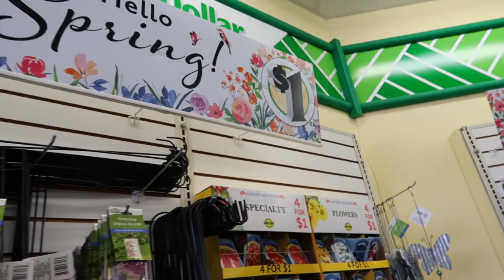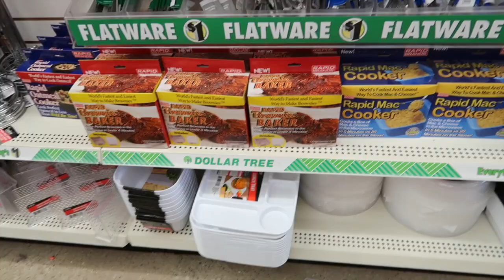Organizando mi Alacena🛒🧃🥫 🧺Tienda muy Económica✔️ 💵 Todo Cuesta un Dólar 🤑🤑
organización de Alacena
Tienda Dolar Tree